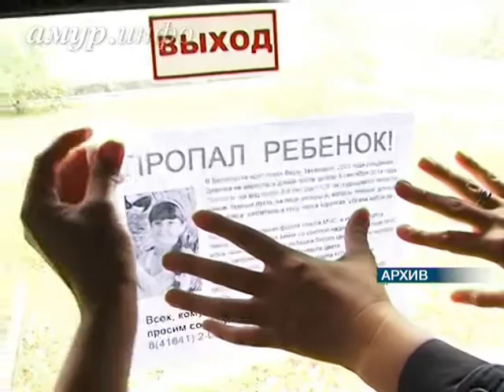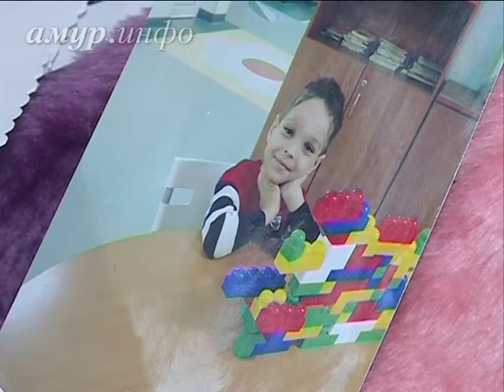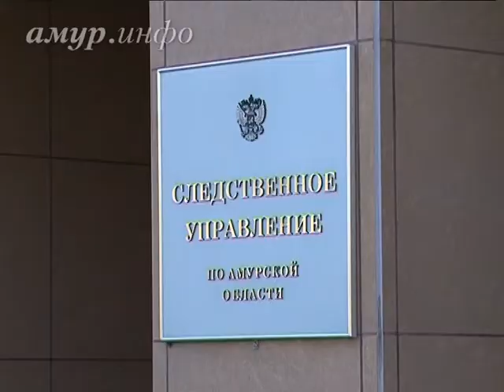Дело убитого амурского предпринимателя Александра Давыдова в ближайшие месяцы будет передано в суд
В амурском следственном управлении рассказали про громкие уголовные дела Ссылка на сайт